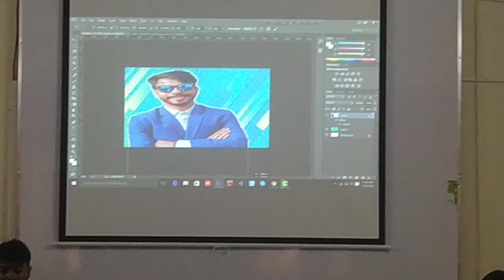Digital Marketing Class | Digital Marketing Career Guide with Md Abu Taher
Digital Marketing Class | Thumbnail Design Idea
Digital Marketing Class | Marketing Career Guide with Md Abu Taher